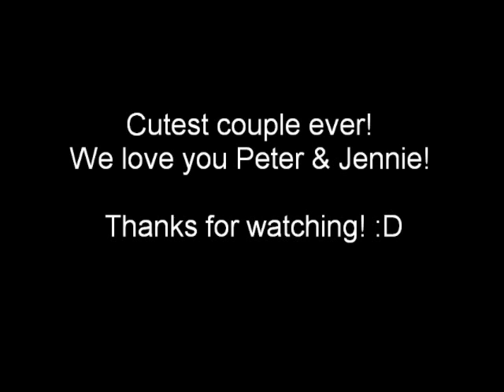Peter Facinelli & Jennie Garth - Come on Get Higher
Pictures and videos of Peter and Jennie the cutest couple! Love their whole family they are so adorable.

Song
Come On Get Higher by Matt Nathanson